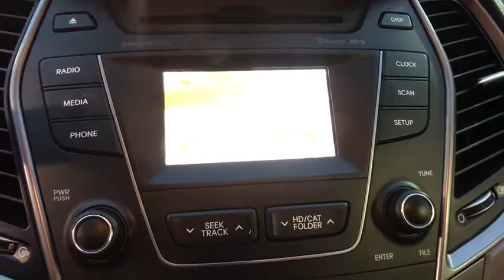2016 Hyundai Santa Fe Clovis, Selma, Fresno, Merced, Sanger, CA GU142764PL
MONACO WHITE Used 2016 Hyundai Santa Fe available in Clovis, California at Lithia Nissan Clovis. Servicing the Selma, Fresno, Merced, Sanger, CA area.
2016 Hyundai Santa Fe FWD 4dr SE - Stock#: GU142764PL - VIN#: KM8SM4HF0GU142764

JUST REPRICED FROM $20,995, EPA 25 MPG Hwy/18 MPG City! MONACO WHITE exterior and GRAY interior. ONLY 46,914 Miles! Heated Seats, 3rd Row Seat, Auto-Off Headlights, Onboard Communications System, Alloy Wheels, Back-Up Camera AND MORE! KEY FEATURES INCLUDE: Back-Up Camera, Onboard Communications System, Auto-Off Headlights Rear Head Air Bag, Side Head Air Bag, Aluminum Wheels, Privacy Glass, Child Safety Locks, MP3 Player, Heated Mirrors. Hyundai SE with MONACO WHITE exterior and GRAY interior features a V6 Cylinder Engine with 290 HP at 6400 RPM*. MORE ABOUT US: ***Why is Nissan of Clovis the Go-To Spot for Fresno, Madera and Visalia Drivers Seeking a New or Used Nissan Vehicle? It could be our varied and accommodating selection of new Nissan models, including the much-loved Nissan Altima, Maxima, Sentra, Murano and Pathfinder. Perhaps it's our equally vast range of high-quality, Nissan of Clovis-approved used cars. Visit our dealership at 370 W Herndon Ave Clovis, California and find out for yourself!*** Horsepower calculations based on trim engine configuration. Fuel economy calculations based on original manufacturer data for trim engine configuration. Please confirm the accuracy of the included equipment by calling us prior to purchase.